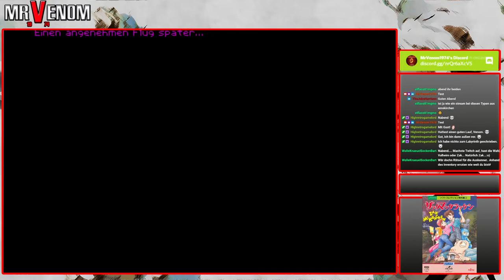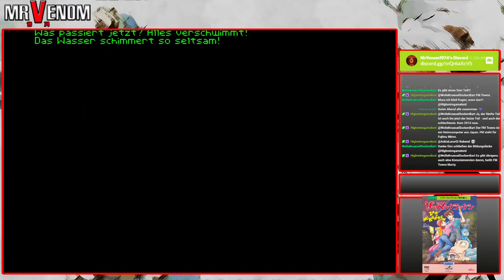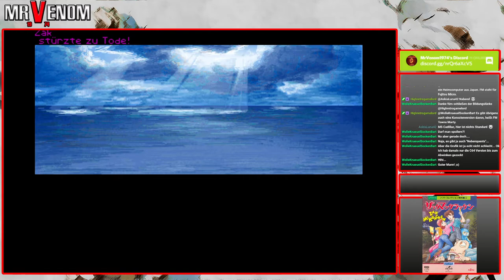Let's Play Zak McKracken | 10: Der King lebt | Zak McKracken FM Towns Version (1990)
Hallo und herzlich willkommen zum Re-LP (oder nicht ganz Re-LP) von Zak McKracken and the Alien Mindbenders. Aber dieses Mal in der besten Version - in der FM Towns Version! Erlebt die spannende Reise vom Sensationsreporter Zak McKracken wie er die Verschwörungen der Welt veröffentlicht. Und ja, liebe Telegrammgruppen, es waren die Telefongesellschaften!!! Und Peter Altmaier hat wieder nichts gesagt! Zufall, Absicht oder einfach Vergessen. Mehr dazu in diesem LP! Viel Spaß!

Name: Zak McKracken
Entwickler: LucasFilm
Publisher: LucasFilm
Erschienen: 1990 FM Towns / 1988 C64
Plattform: FM Towns
Typ: Adventure